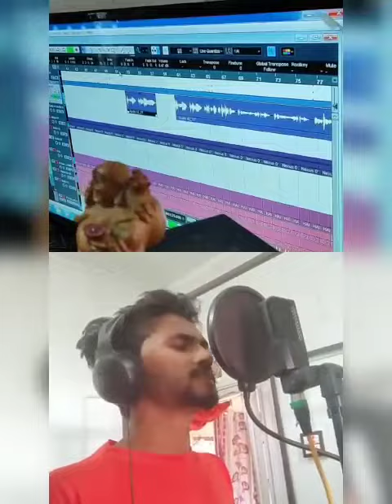My Upcoming song for Holi special guyss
upcoming song for Holi special

RBS MUSIC STUDIO

rbs music studio